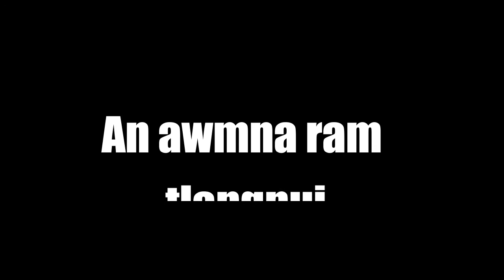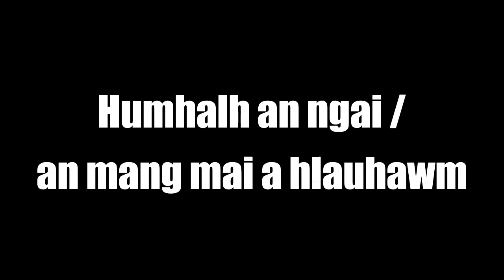Saza | Mizoram State Animal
Classification:
Kingdom : Animalia
Phylum : Chordata
Class : Mammalia
Order : Artiodactyla
Family : Bovidae
Genus : Capricornis
Species : C.sumatraensis
Common name : Serow